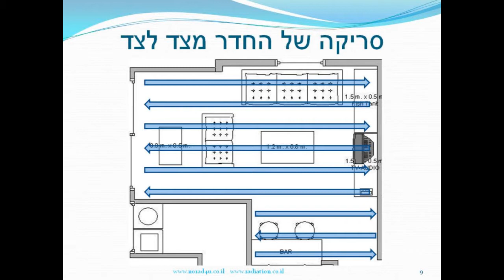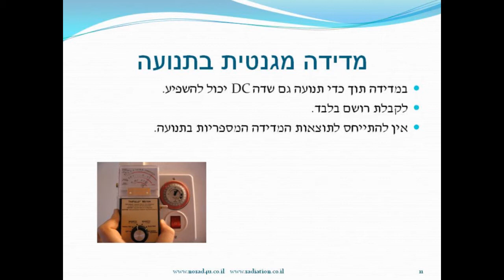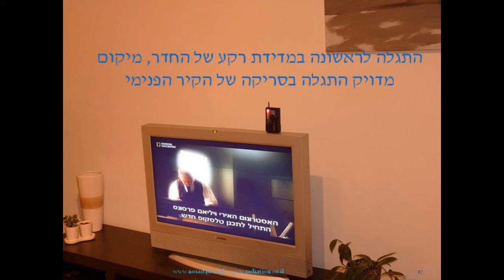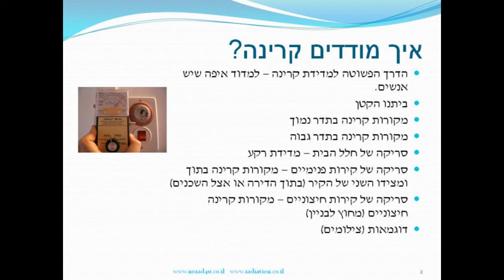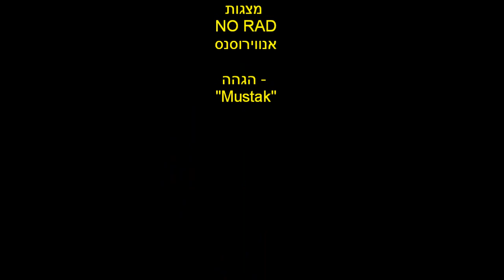מדידות קרינה ביתיות - הרצאה - חלק 4.1 מתוך 5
בסרטון זה נסקור את סוגי מדידות הקרינה (קרינת אלקטרומגנטית בלתי מייננת) המקובלים היום.

מצגת זו היא חלק מהמצגות אותן אנחנו מעבירים בחוגי הבית שלנו.